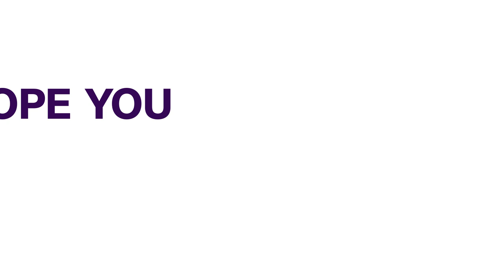Taraba: Govt., Civil Society Join Forces To Boost Youth Tech Skills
The Taraba State government has joined hands with civil society organizations to foster economic development among its youth through technology.
The initiative, led by the Commissioner for Digital Economy and Innovation, Gideon Nonso, focuses on advancing local content technologies and building digital capacity.
Gideon Nonso, Commissioner for Digital Economy and Innovation, urged the youth to make the most of this opportunity, emphasizing the importance of justifying the state government's investment in their future.
Benjamin Onuoha, the Country Head of the Algorand Foundation in Nigeria, highlighted the hackathon as a key educational platform for developing solutions with potential global impact, beginning in Taraba.